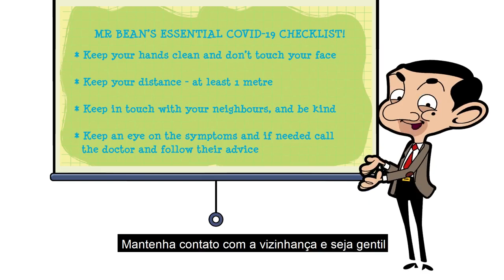A lista do Mr. Bean contra o coronavírus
O Mr. Bean está seguindo nossas orientações para enfrentar a COVID19. Siga você também
👉 Mantenha suas mãos limpas e não toque no rosto
👉 Mantenha distância de ao menos 1 metro dos outros
👉 Mantenha contato com seus entes queridos
👉 Se tiver algum sintoma, ligue para sua(seu) médica(o)